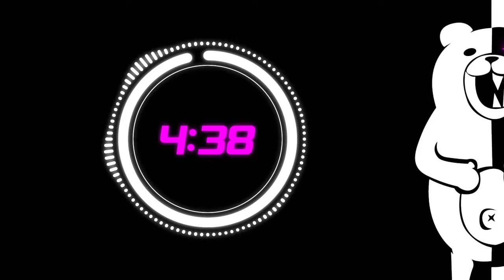Kaede's Lie [Danganronpa × Ace Attorney Mashup]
A mashup of the “Scrum Debate”, and “Discussion -HEAT UP- [3rd Mix]” from the Danganronpa V3 OST by Masafumi Takada, and the “Cross-Examination – Allegro (2001)” (−4,450% tempo, +2 semitones) from the Ace Attorney: Phoenix Wright OST by Masakazu Sugimori. The music video contains spoilers for the first case of Danganronpa V3 the game.